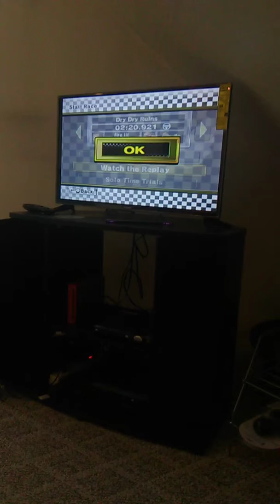Dry dry ruins slowest route possible MarioKart Wii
See u all in the next one